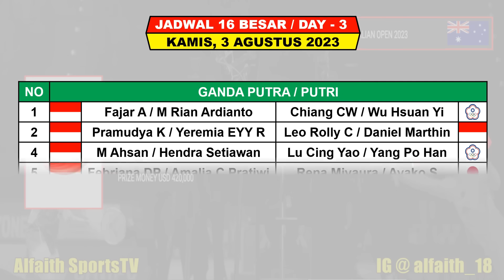Hasil Australia Open 2023 Hari Ini Day 2 R32 ~ JOJO Menang ~ KENTO KANTA KENTA Kalah, 9 Wakil Ke R16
Sathio Group Australian Open
Hasil Australia Open 2023
Hasil Day 2 Australia Open 2023
BWF Australia Open 2023
Hasil Bulutangkis Australia Open 2023
Australia Badminton Open 2023

Turnamen ini di gelar Di Sydney Australia Mulai tanggal 1 - 6 Agustus 2023 Berhadiah Total 420.000 US Dollar

Berikut Hasil 32 Besar Australia Open Day 2 Rabu 2 Agustus 2023 Live BWF TV / INEWS TV / SPO TV
11 WAKIL INDONESIA BERTANDING

Berikut Hasil 32 Besar Australia Open Day 1 Selasa 1 Agustus 2023 Live BWF TV / INEWS TV / SPO TV
6 WAKIL INDONESIA BERTANDING

- Aplikasi RCTI+
- INEWS TV
- BWF TV
- SPO TV

Drawing Australia Open 2023
Berita Badminton Terbaru
Highlights Badminton
BWF Australia Open 2023 Results
Hasil Drawing BWF Australia Open 2023
32 Besar Australia Open 2023
Shatio Group Australian Open 2023
Hasil 32 Besar Australia Open 2023
Jadwal Final Australia Open